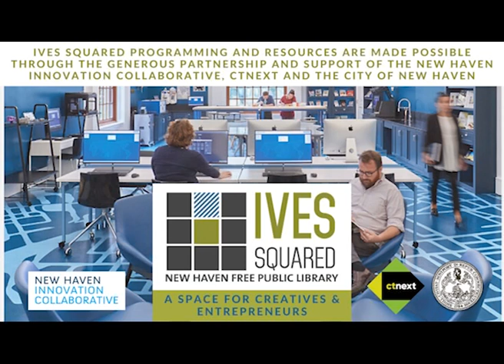Co-Create with Katalina Riegelmann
Each week during Wednesday office hours, Creative-in-Residence Nadine Nelson will use MakeHaven as her studio space to work on a variety of projects. Simultaneously, another creative will be working in their own space on their own project.

You are invited to be a voyeur on both artist’s processes and to ask questions about your creative projects.  Artists announced at the beginning of each month.

January 13: Katalina Riegelmann, Fitness Trainer and Owner of Katalina's Bakery.